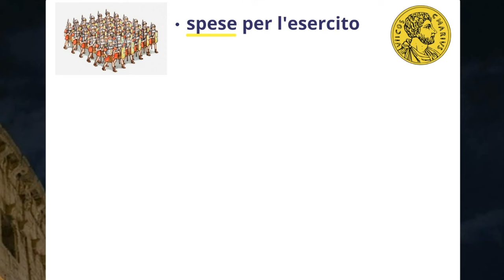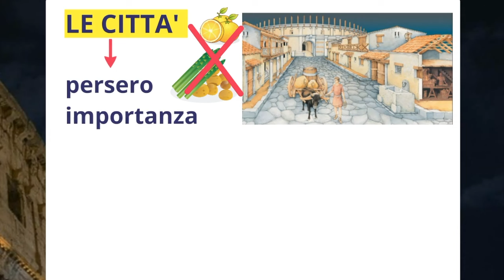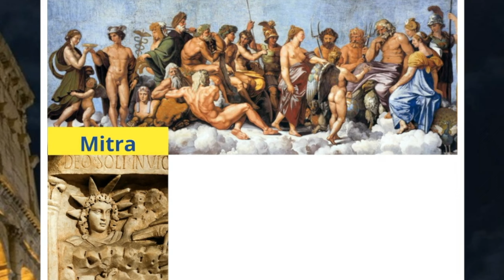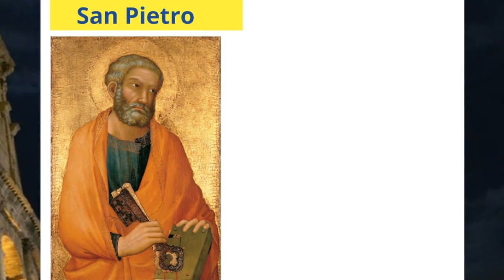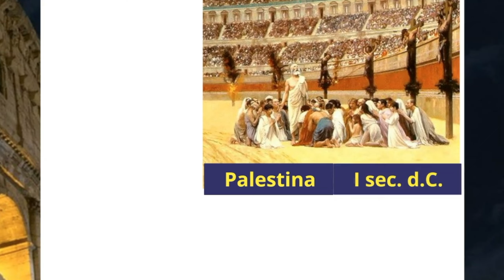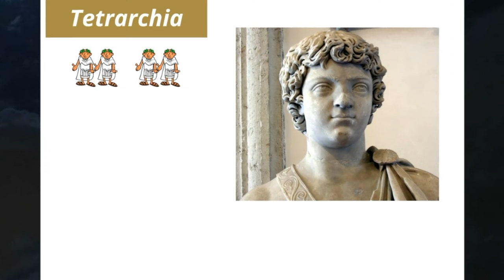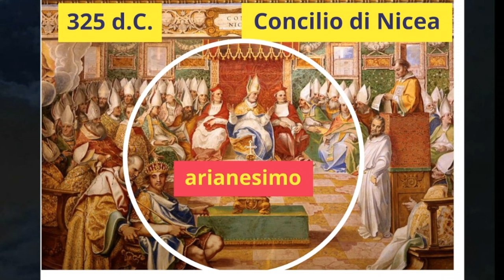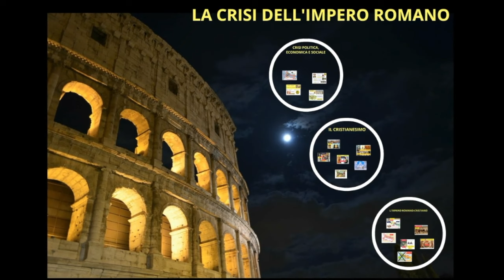La crisi dell'impero romano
Nel III sec.d.C l'impero romano entra in una grave crisi. Lotte interne per il potere portano a un clima di anarchia che non riesce a contrastare le incursioni di germani e persiani lungo i confini.  Anche l'economia entra in crisi e le città si spopolano. La generale insicurezza favorisce la diffusione del cristianesimo il cui messaggio di fratellanza e uguaglianza attira un gran numero di fedeli nonostante le persecuzioni dei romani. La liberalizzazione del cristianesimo e la divisione dell'impero in due parti nel tentativo di controllarlo meglio non aiutano e la crisi si acuisce fino a portare alla caduta definitiva dell'impero romano d'Occidente nel 476 d.C.